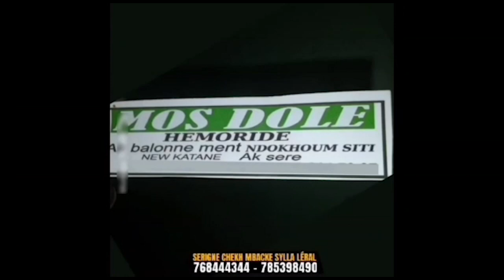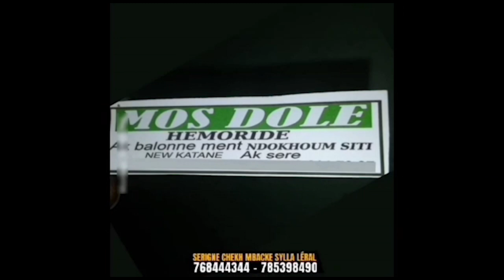Situation de la lutte en periode de crise sanitaire, General Malika charge l'Etat......